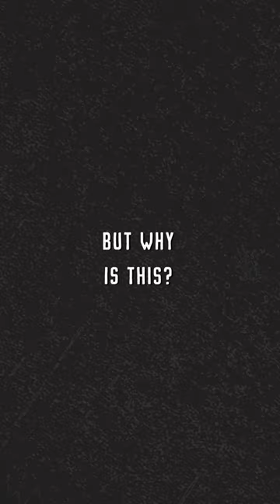🦍 Triple Gorilla Mystery: Explaining the Western Lowland Gorilla's Name.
Dive into the intriguing world of scientific nomenclature with our latest YouTube Short! 🌍🦍 In this fascinating video, we unravel the mystery behind the Western Lowland Gorilla's unique scientific name: Gorilla gorilla gorilla.

Why does this majestic species have such a repetitive name? We break down the layers of genus, species, and subspecies to give you a clear understanding of this peculiar naming convention. Not only will you learn about the Western Lowland Gorilla, but you'll also gain insights into the world of zoological classification.

🔍 Key Highlights:

Discover the significance of the genus name in scientific classification.
Explore the reasons behind the species and subspecies naming for the Western Lowland Gorilla.
Understand the broader system of naming animals and how it applies to other species like the Siberian Tiger (Panthera tigris altaica).
Perfect for wildlife enthusiasts, science lovers, and the curious-minded! 🎓🐾 Expand your knowledge about these magnificent creatures and the fascinating world of zoology.